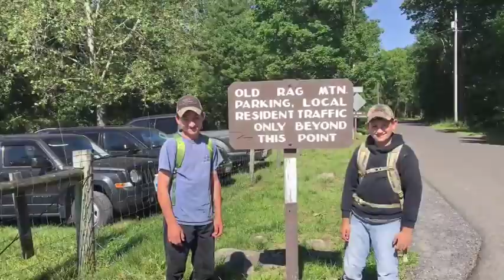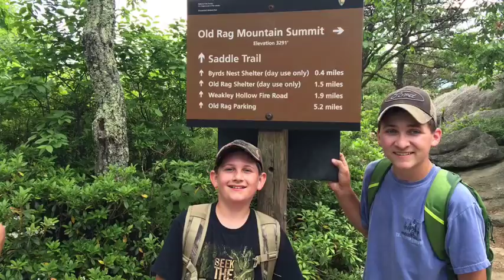The Skelton Family VS Old Rag Mountain / Shenandoah National Park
Okay-- it's not Everest or anything... but it was a great hike! We now know why it's one of the most popular in the mid-Atlantic region. Great memories were made and it was quite a milestone captured on video-- that is, when you realize your offspring has definitely become a man-- strong enough to pull you up (1:41 & 2:39 ) = )